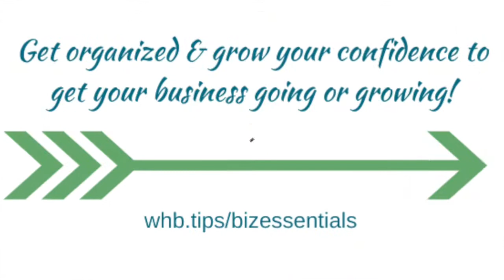Health Discovery Call Script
I’ll walk you through the 3 stages of a successful consultation so you can easily enroll clients and help more people.

I’ve used these exact 3 stages for over 8 years to easily enroll clients and I know they will work for you too!

jenn@wholistichealthboss (dot) com